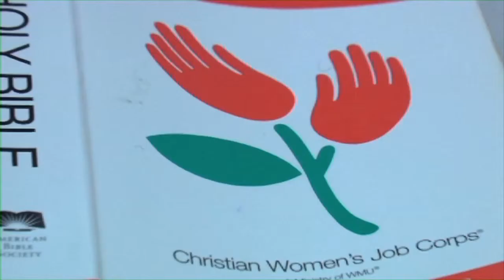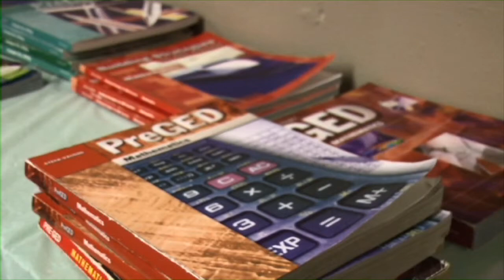The CWJC Experience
A closer look at student lives with CWJC.